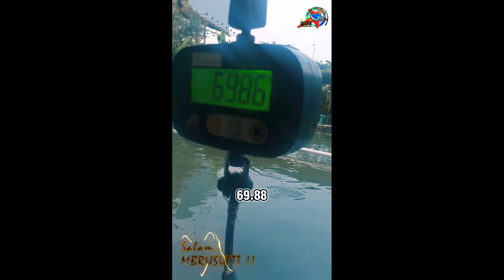TELAT 30 MENIT MASIH BISA NOTAL || ESSEN BAYONET MEDIA DAGING BIAWAK || MBRUSUTTT ABIESSS !!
Assalamualaikum,,
Hai GENT'S !!

Ini video, sebenernya saya lagi Iseng pengen banget mancing deket-deket rumah, sekalian share cara pakai essen BAYONET ke media daging biawak.

BTW untuk test racikan umpan kali ini, kita lakukan di pemancingan pappy jack - pesanggrahan jak-sel.

Dan alhamdulliah walau telat -+ 30 menit, masih di kasih juara total (ikan terbanyak).

Nah, buat temen-temen yang mau cobain produknya. Silahkan langsung diklik aja link toko online kami atau bisa juga chat personal ke team kami (LINK online shop dan Kontak WA terlampir di bawah).

Online Shop / WA,
GENTAK PANCING :

More Info,
WA/Chat Only : 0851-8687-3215 (GP Team)

Okeh, kurang lebih kayak gitu info singkatnya, silahkan temen-temen tonton video ini dengan NO SKIP-SKIP, supaya TIDAK GAGAL PAHAM !!

Jangan lupa !!
Selalu suport kami dengan cara;

Terimakasih
SALAM MBRUSUTTT !!
SPESIFIKASI PIRANTI :
Rod / Joran : Maguro - Tournament Series - 180 cm - 8-20 lbs
Line / Benang : Falcon - Vegas 0.28 mm - 34 lbs
Reel : Penn - Fierce - 3000
Kail / Hook : Milano - Bradley - No.6

SPESIFIKASI  UMPAN :
-Daging biawak fress (giling halus) 250 gr
-Ati biawak 1 pasang
-Marus/dar4h biawak secukupnya
-Tepung roti tawar halus secukupnya
-Essen BAYONET -+ 30 s/d 35 tetes
-Essen Daging 15 tetes
-Essen sereh GPU 7-10 tetes (untuk cuaca hujan, malam hari, air kolam dingin)
-Susu bubuk dencow 1 bungkus / biang susu 1/2 sendok teh.
-Telur biawak 1 butir

NOTE : Racikan diatas adalah takaran dan komposisi standar untuk kondisi ikan/kolam normal !

PEMANCINGAN - PAPPY JACK / BANG JACK:
Alamat : RT.4/RW.1, petukangan selatan, kec. pesanggrahan, kota jakarta selatan, daerah khusus ibukota jakarta 12270
Telp : -